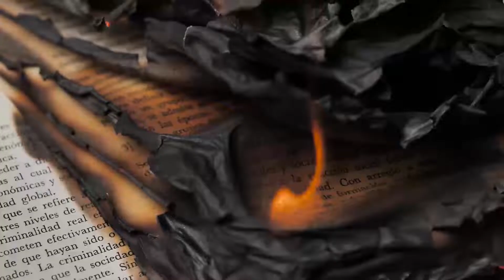Ep16.死亡攻略丨臨終中陰丨西藏度亡經丨西藏生死書丨體驗人生丨哲學丨佛學丨心願丨人生丨情緒平衡丨療愈丨冥想丨催眠式冥想丨粤语丨廣東話丨Podcast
死亡攻略丨臨終中陰丨西藏度亡經丨西藏生死書丨體驗人生丨哲學丨佛學丨心願丨人生丨情緒平衡丨療愈丨冥想丨催眠式冥想丨粤语丨廣東話丨Podcast